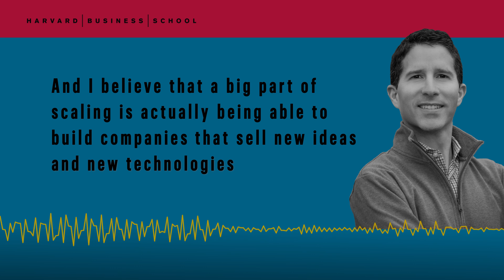Cold Call: Can Entrepreneurs and Governments Team Up to Solve Big Problems?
Professor Mitch Weiss and Brandon Tseng, Shield AI’s CGO and co-founder, discuss these and other challenges entrepreneurs face when working with the public sector, and how investing in new ideas can enable entrepreneurs and governments to join forces to solve big problems in the case, “Shield AI.”

Listen to this and other Cold Call episodes in full